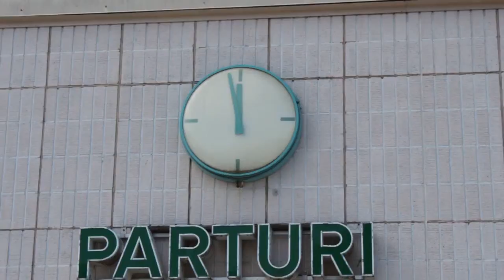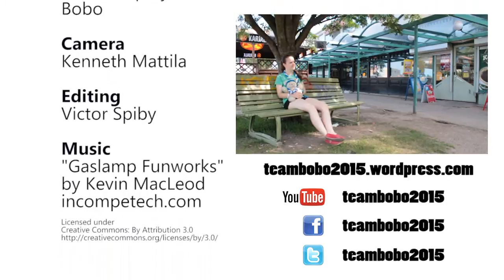Bobo | Ostari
Isabelle och Bobo besöker Gamlas köpcentrum. Bobo käy ostarilla.
Bobo the teddybear has fun at the local mall.
Bobo visite le magasin de fleurs.